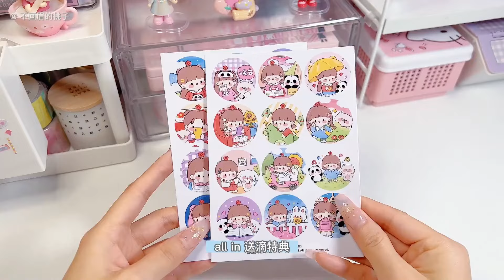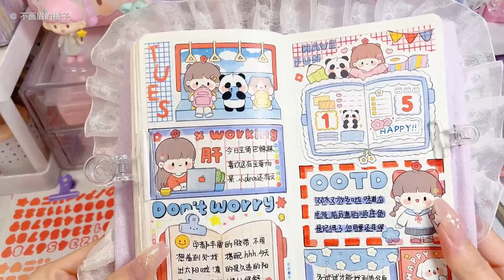💙❤️巴辣辣weeks排版｜治愈系手帳日常